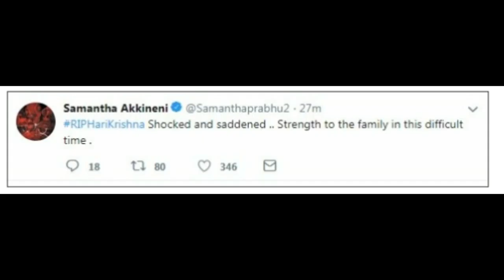సమంత చేసిన పనితో దుమ్మెత్తిపోస్తున్న నెటిజన్లు అసలు కారణం తెలిస్తే షాక్ అవుతారు Samantha Tweet